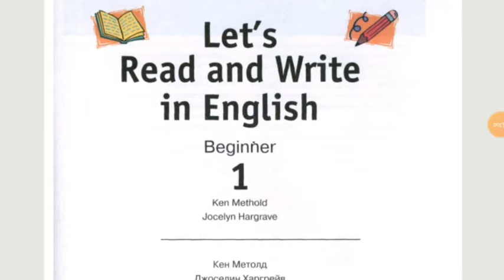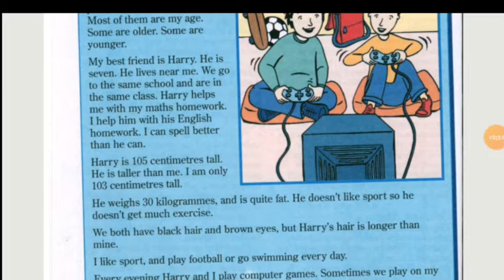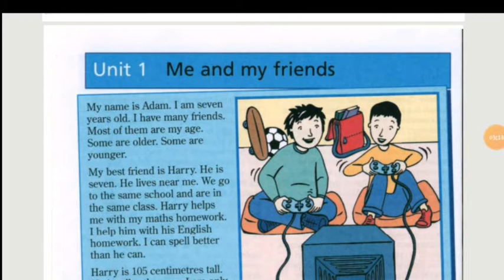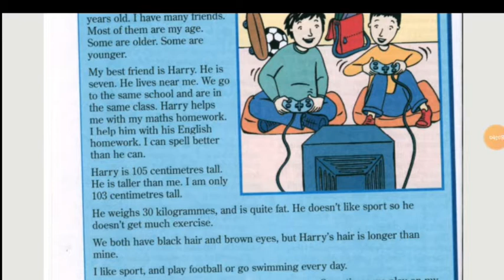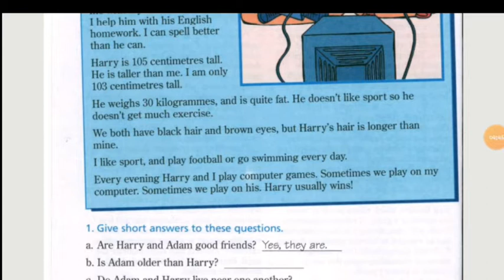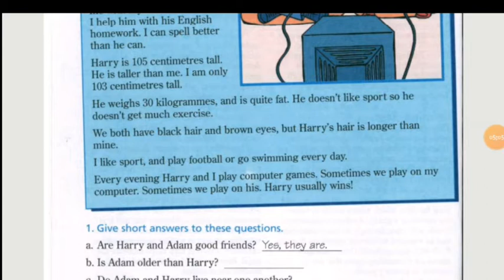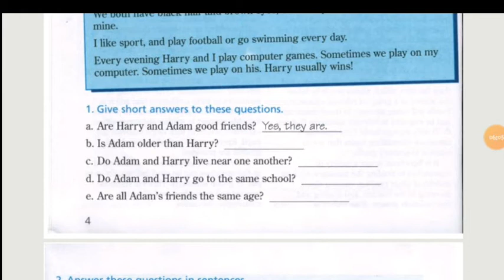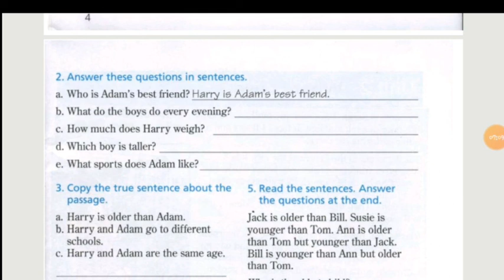Let's read and write in English| Unit 1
●Waxaan bilaaweynaa Cashiro Scientific subjects